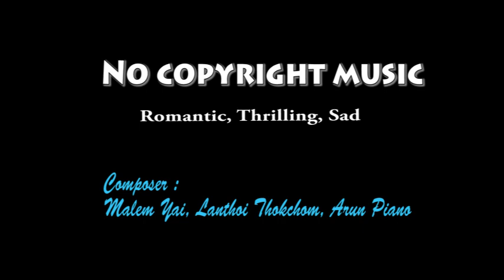( No copyright ) Latest Romantic, Thrilling, sad music background || Free to use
Adomna music sing asibu adomgi project singgidmak sijinnaba yagani. Loinana adomna music asi sijinnaba adomgi project tu monitised toubibasu yagani.

Music composers :

Malem Yai ( Admin, Khorjeigi Nachom )
Lanthoi Thokchom ( Music Director )
Arun Piano ( Music Director )